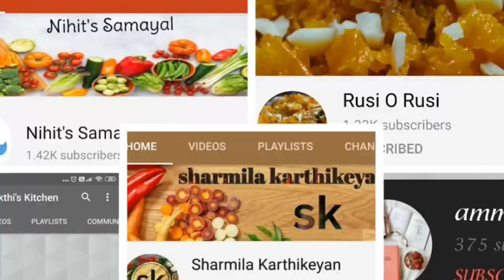International Cooking Day Challenge/25 You Tubers with a Message/ Guess What ?/You will be surprised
International Cooking Day Challenge/25 YouTubers with a Message/ Guess What ?/You will be surprised Dear Friends, Collaborative Challenge on Waste Food Materials Contest 25 youtubers participanting all around the world.. U will be surprised to find whether these waste food materials ends in yummy recipes.. Dish names and Channel names are as below.

Participating Channels.

11. Deepisri Channel-Left over rice corn Vadai 12.shrees channel - pal kozhukatai with leftover rice 13. Harshidda's mom happy cooking zone Apple skin tea
20.Ammu's diary Corn Silk Hair Soup 21.Layanikas updates. Leftover idli spicy tikka. 22.Mitha Lifestyle vlogs Upu Kolukattai with left over rice